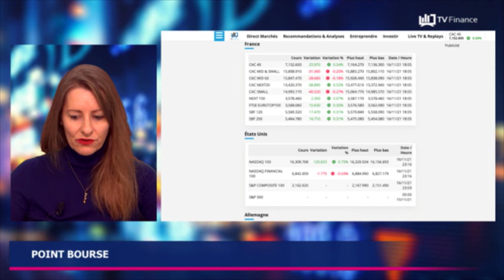Tir, Hydrogène, Pfizer : Actualités du 17 novembre par Roselyne Pagès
-Le tir anti-satellite russe choque la communauté internationale
-La France parie sur l'hydrogène
-Pfizer prépare l'arrivée de son antiviral Paxlovid